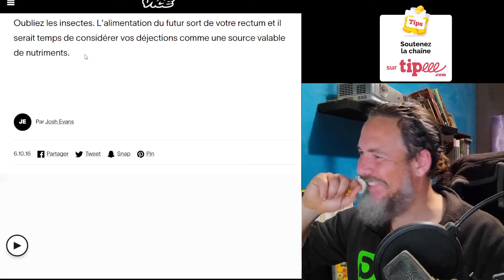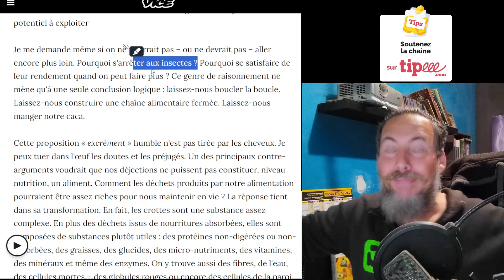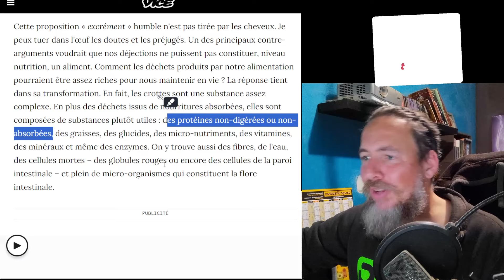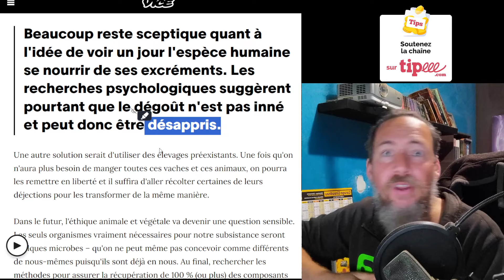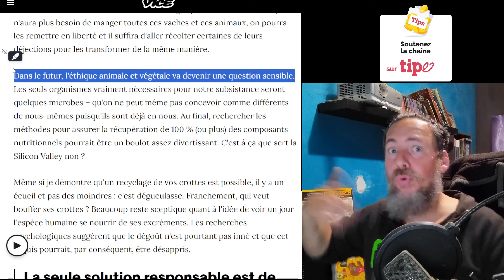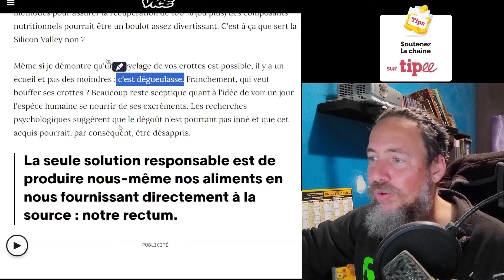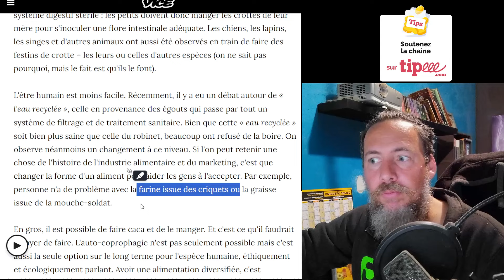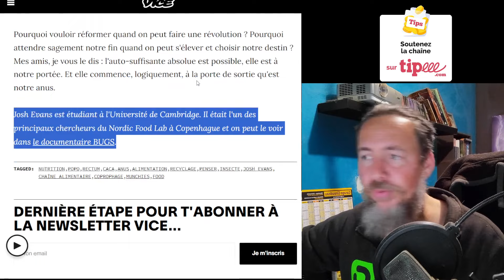POUR SURVIVRE L'HUMANITÉ DEVRA MANGER DE LA MERDE !!!